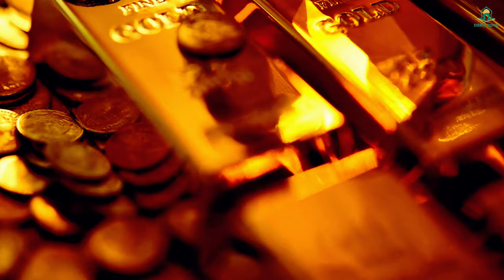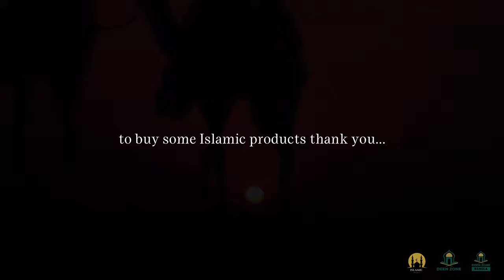THIS MUSLIM'S GOOD DEEDS WILL BE REJECTED! - DEEN ZONE